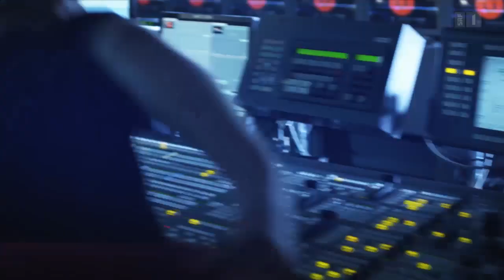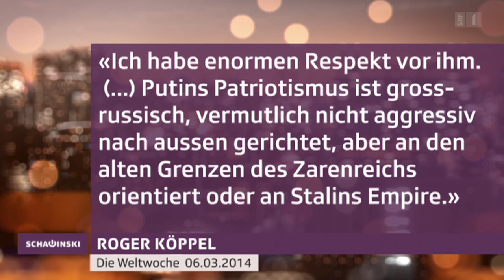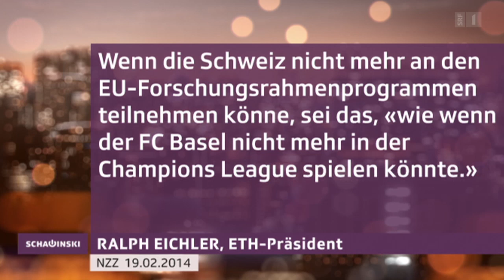Roger Köppel gegen Roger Schawinski - Schawinski vom 17.3.2014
Roger gegen Roger bei «Schawinski». Roger Schawinski diskutiert mit Chefredaktor und Verleger der «Weltwoche», Roger Köppel.

Wie geht es weiter in der Ukraine-Krise nach der Abstimmung über das Referendum auf der Krim, dessen Regierung die Halbinsel neu der russischen Föderation zuordnen will? Und was sagen Roger Schawinski und Roger Köppel zum Verhalten des russischen Präsidenten Wladimir Putin in dieser angeheizten Situation? Zudem: Die Lage der Schweiz nach dem Ja zur Masseneinwanderungsinitiative. Welche Aufgaben kommen auf den Finanzplatz und Forschungsstandort Schweiz zu, was macht der Wirtschaft zu schaffen? Die beiden Journalisten diskutieren kontrovers über die ersten Konsequenzen der Volksabstimmung über die Masseneinwanderungsinitiative in «Schawinski».